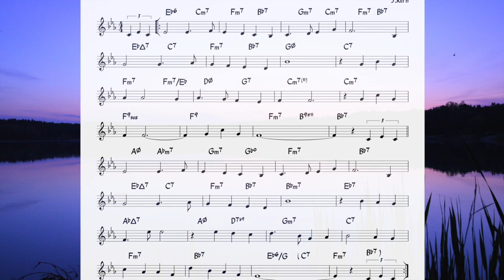In Love In Vain (J.Kern) Backing track + music sheet